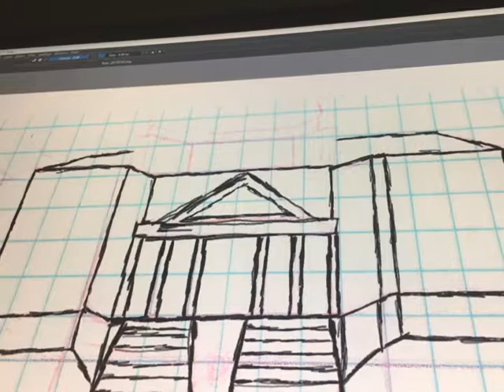100 Days of Making Comics Day 77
Show support for me as I take on the 100 days of making comics.